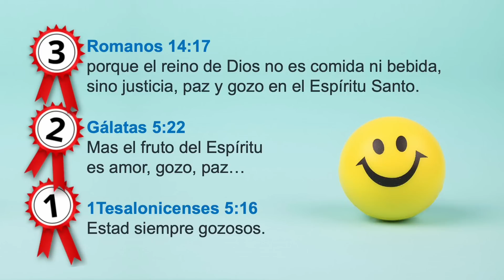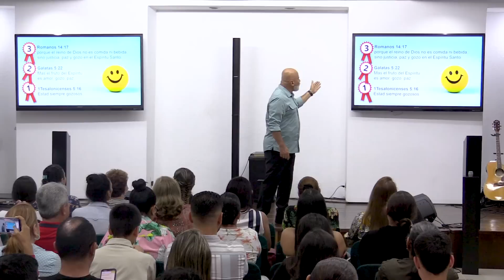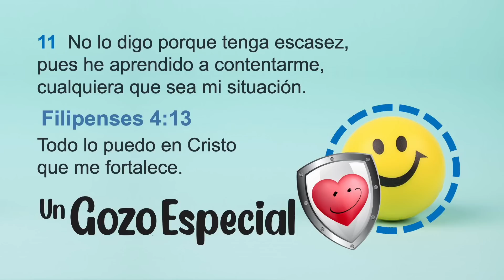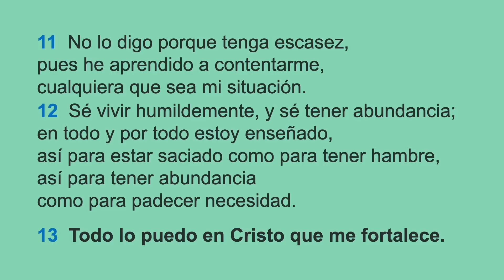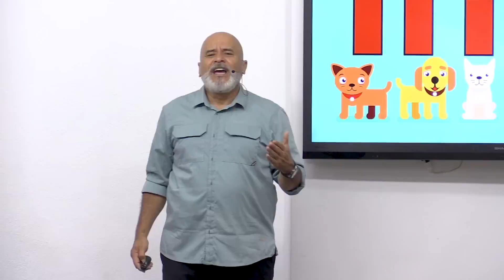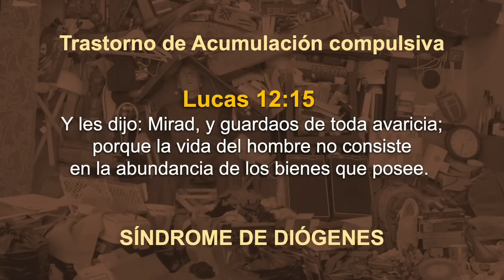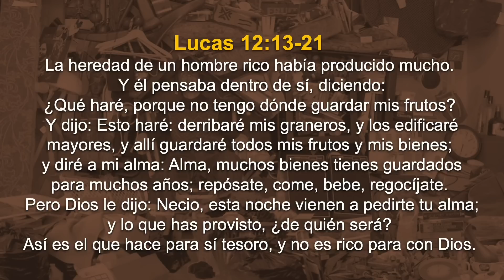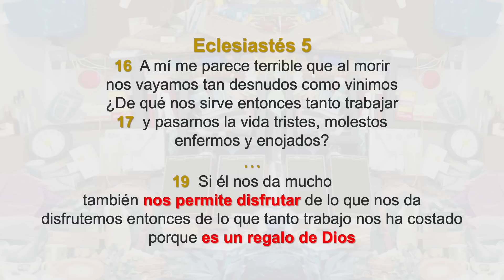📽 "SATISFACCIÓN" | @elpastorcaballero. | PRÉDICAS CRISTIANAS